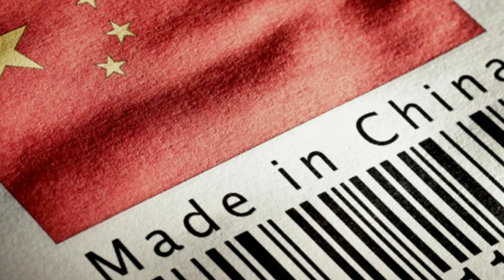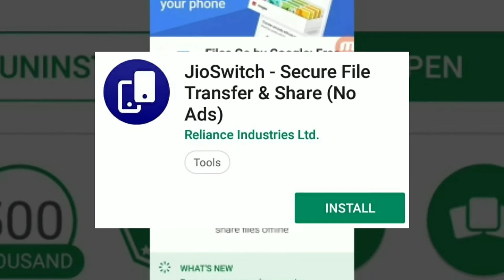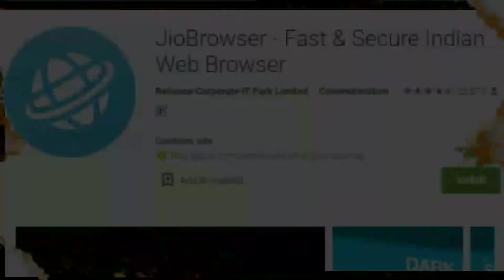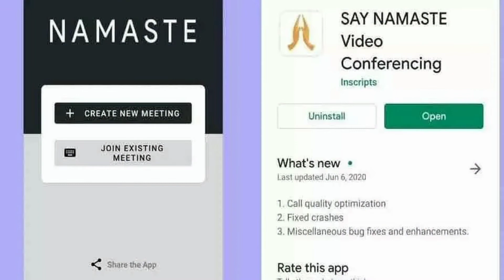BOYCOTT China Products # చైన్ ఉత్పత్తులను బహిష్కరించడం సాధ్యమేనా? Indian Alternative Apps